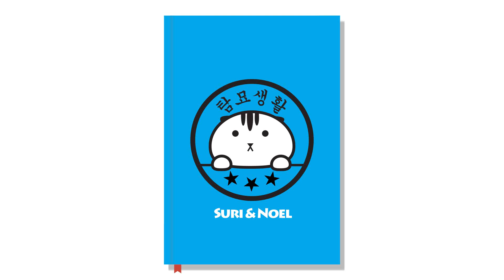겁없는 고양이 라온이는 못 말려~ Towards The High Place [탐묘생활]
언제나 탈출을 꿈꾸는 라온이.
겁 없는 말괄량이.

재미있게 보셨다면 [공유] [구독] [좋아요] 해주세요!!^^

수리노을 다섯 고양이 - 스코티쉬 폴드 가족 이야기
이름: 수리(엄마), 노을(아빠), 라온(딸), 이즈(아들),  소울(아들)
NAME: SURI(mom), NOEL(daddy), RAON(daughter), IZ(son), SOUL(son)

고양이품종: 스코티쉬 폴드, 스코티쉬 스트레이트
Cat's Breed : Scottish Fold , Scottish Straight

Cat / Kitten / Daily Episode / Cute / Funny/고양이